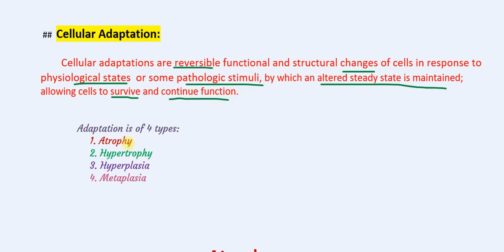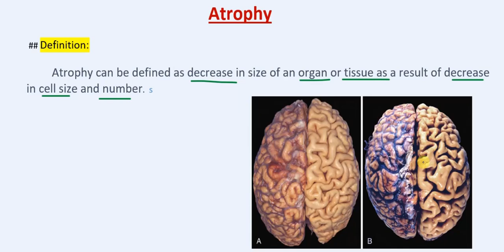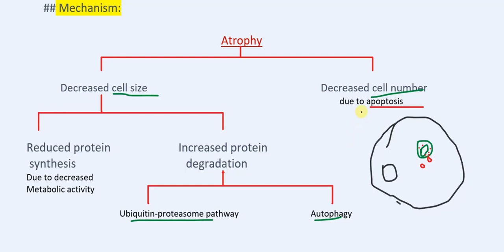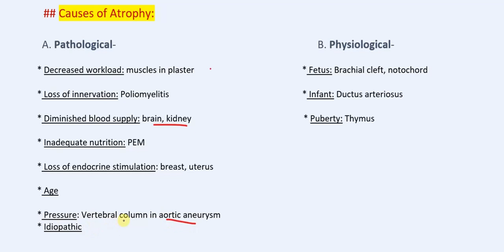Atrophy - Introduction to Cellular Adaptation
General pathology literally begins with a very interesting topic: Cellular Adaptation. As general pathology acts as a bridge between basic and clinical subjects, it is very important to learn this thoroughly. We will try to make things easier to understand. Let's have a great journey together.